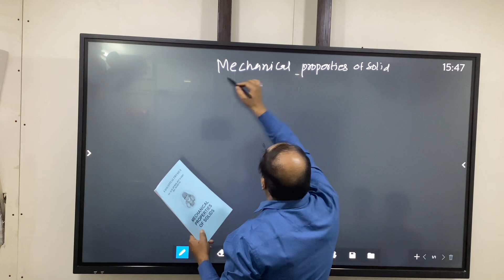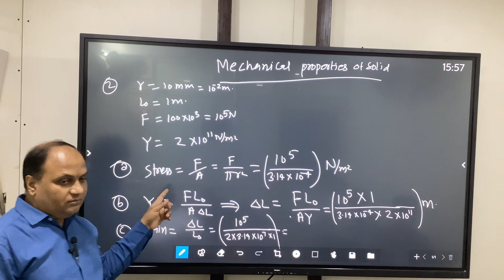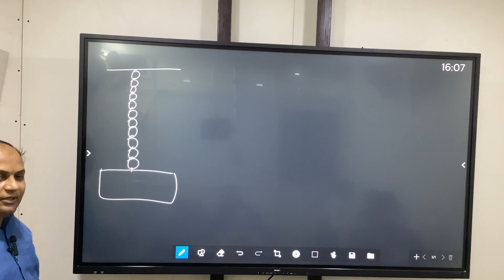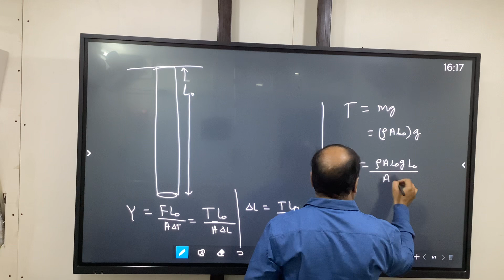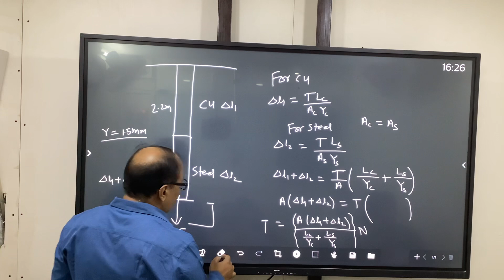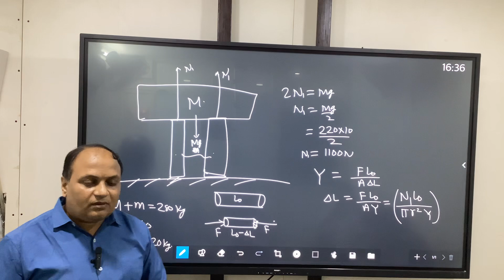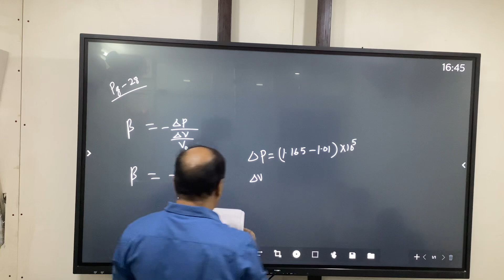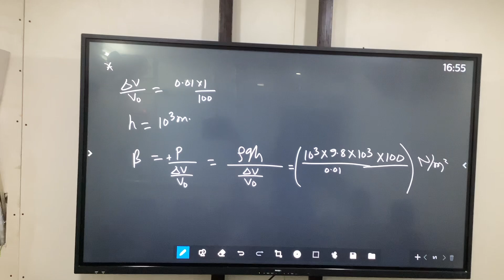Chapter 8(Bulk modulus)